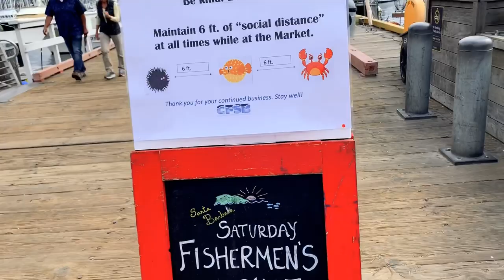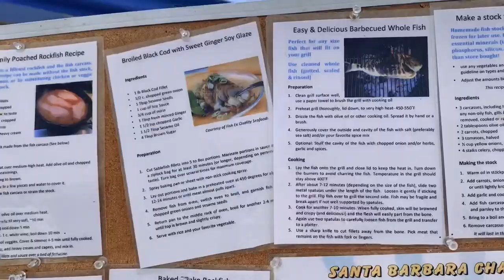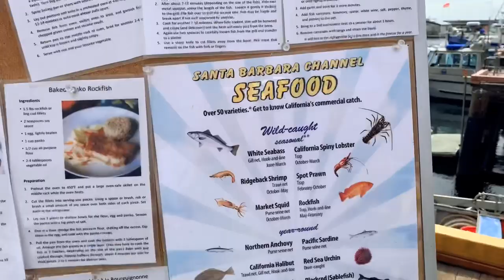Fisherman’s Market Trip for Food | Santa Barbara California | Coronavirus Shopping for Groceries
Rebecca Brand goes to Santa Barbara Fisherman's Market to buy fresh fish and seafood during the Coronavirus.  Shopping with social distance measures can be challenging.  Shopping outside seems healthier - but the pier at the harbor is narrow, no where to go.  Dog fights and other things happen along the way, as I navigate to buy fish and shrimp.